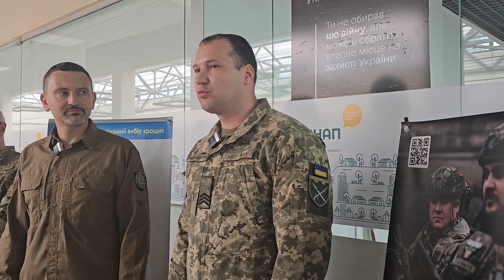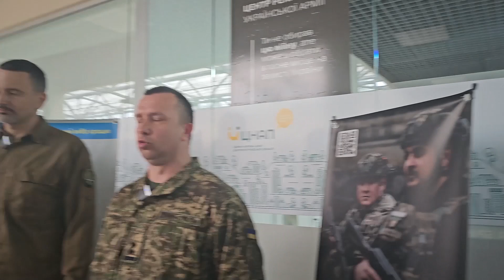У Павлограді відкрили рекрутинговий центр 🫡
18 квітня у Павлограді відкрили рекрутинговий центр, в якому цивільні зможуть дізнатися про вакансії в армії. Центр розташований на базі ЦНАПу, у ТЦ «Гулівер» на вул. Шевченка.